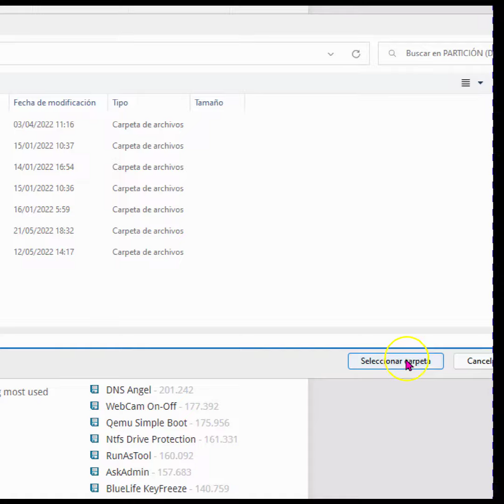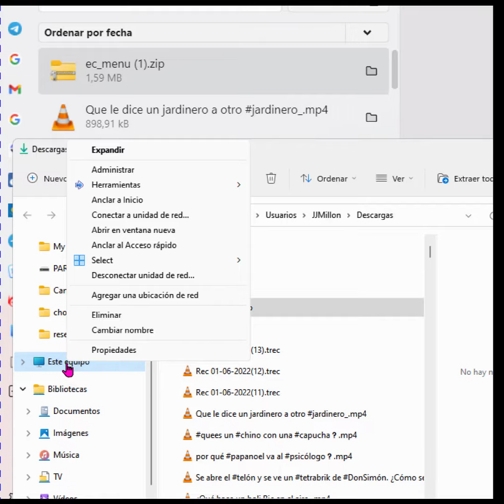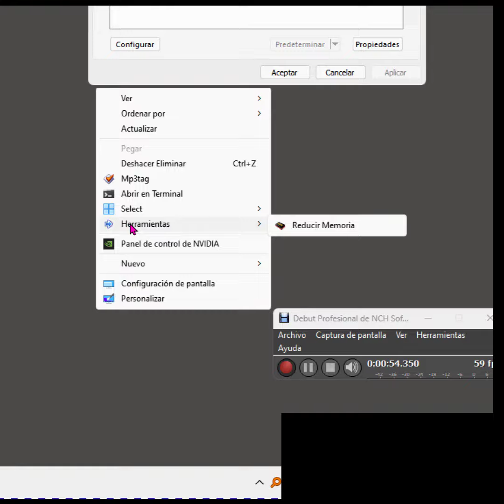Truco para Liberar memoria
Cómo liberar memoria RAM en pocos clic, desde el menú contextual. Os enseñaré un programa portable, (no hace falta instalar nada) y gratuito que nos permite agregar una opción del liberar memoria RAM a los menús contextuales de los escritorios y de este equipo. Compatible con todas las versiones de Windows hasta la fecha.

Sistemas operativos compatibles: Windows 11, Windows 10, Windows 8.1, Windows 8, Windows 7, Windows Vista, Windows xp - (ambos x86 y x64)

Tutoriales que no te puedes perder, para estar al día.